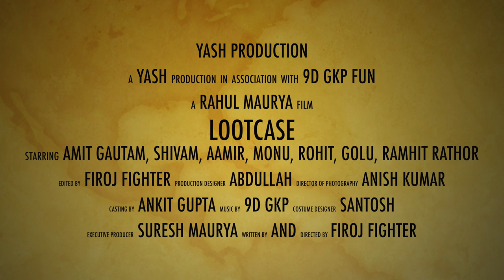Lootcase || Official Teaser || Comedy Film And Action Drama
Lootcase Official Teaser | Yash Production | Comedy Film And Action Drama
a film by Rahul Maurya , Director - Firoj Fighter ,
Holi special Comedy Video

🎬 Video Team

lootcase uttar pradesh Movie
Star Cast :Mr. amit gautam , shivam , firoj fighter , Rohit , Aamir , Ramhit
Golu Dewana , Monu , Santosh , Ajay
Director : Firoj Fighter
Music Composer: Yash Production
Producer: Mr. Suresh Maurya
Banner: 9D GKP FUN
Director Of Photography: Anish Kumar
Editor: Fighter
Art Director : abdullah
Action Choreography: Nirahua
Dance Choreography: Shivam
Make up :  Self
Publicity Design : Ankit Gupta
Production Executive: Suresh Maurya
Audio Label: Studio

 Thank you ; Team 9D GKP FUN